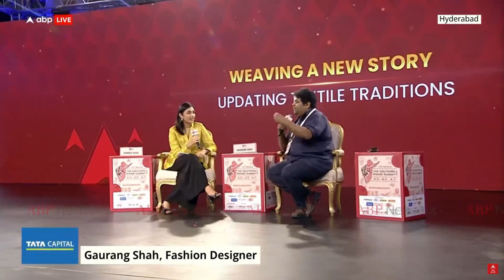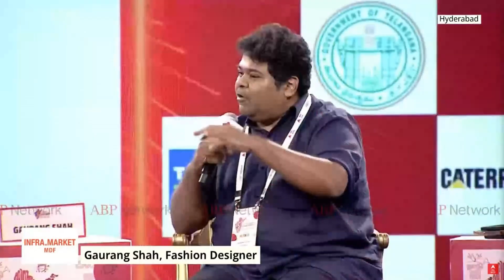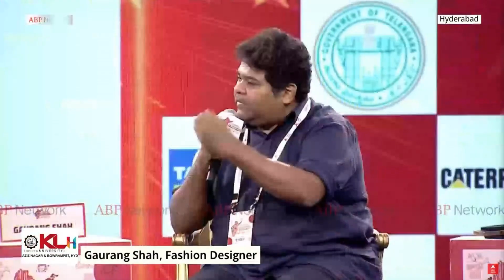Gauramg Shah | கலை வடிவங்களை மீட்டெடுப்பதில் தென்னிந்தியாவின் பங்கு என்ன? |ABP SOUTHERN RISING 2024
Gauramg Shah | கலை வடிவங்களை மீட்டெடுப்பதில் தென்னிந்தியாவின் பங்கு என்ன?கவுரங் ஷா விளக்கம் |ABP SOUTHERN RISING 2024

Credits
Producer :
Script :
Editor :
Voice over :
Published by :